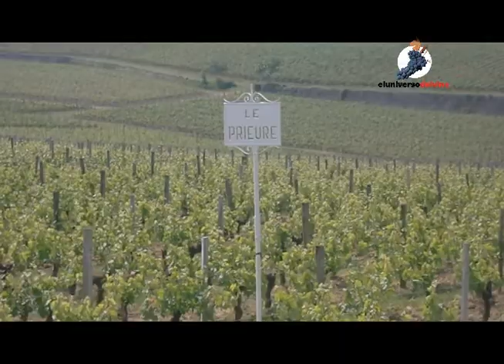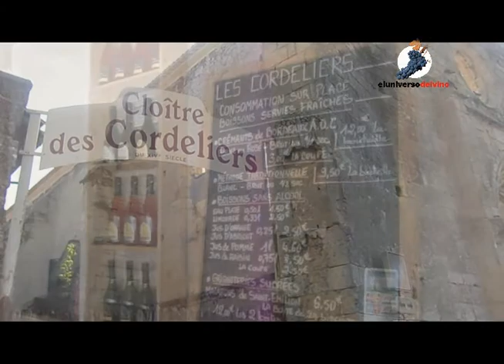48 HORAS EN SAINT EMILION.wmv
Fin de semana en Saint Emilion, localidad cercana a Bordeaux y auténtico corazón del vino de esta región francesa. Visita a varias bodegas y vinotecas.